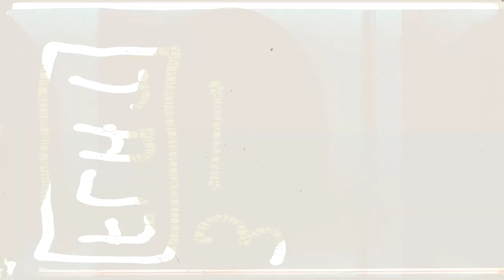pen weight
Directed, filmed and edited by Busy Nasa.
Co-directed by Tiger Tchakounté.
Photography by @legarsdesarchives (Instagram).